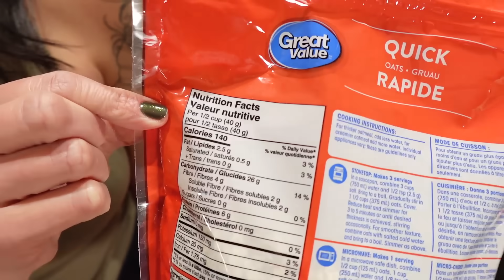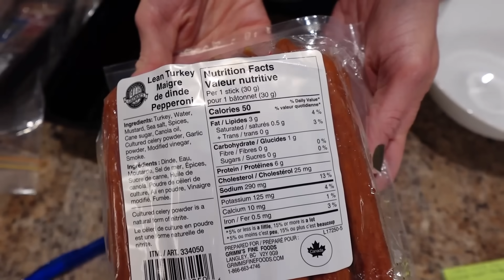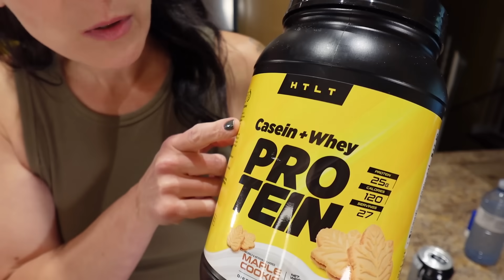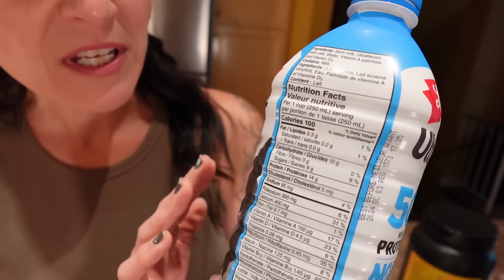How This Lazy Girl Lost 50 POUNDS of FAT in 3 Months (3 Step Guide)